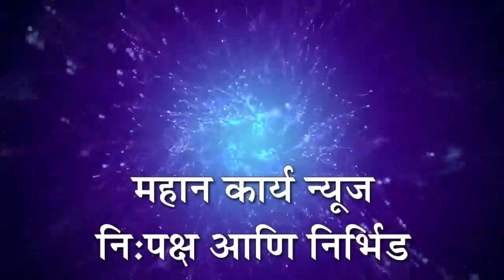दळवीवाडी अंगणवाडीत राष्ट्रीय पोषण अभियान अंतर्गत कार्यक्रम